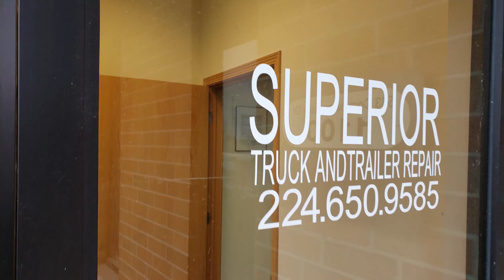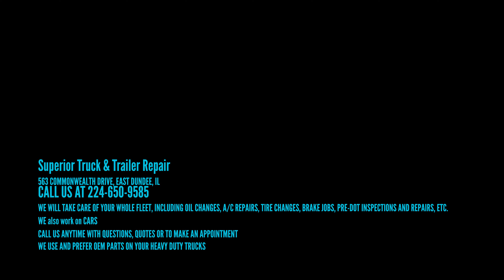Superior Truck & Trailer Repair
Welcome to Superior Truck and & Trailer Repair located in East Dundee, IL. Heavy duty truck repair, PM services, Pre DOT Inspections, Fleet Maintenance, Computer Diagnostics, and over 20 years experience with quality guaranteed!!